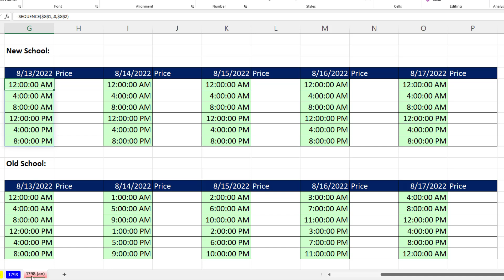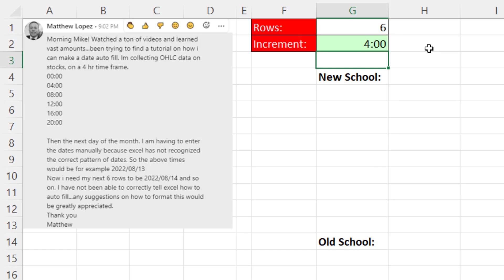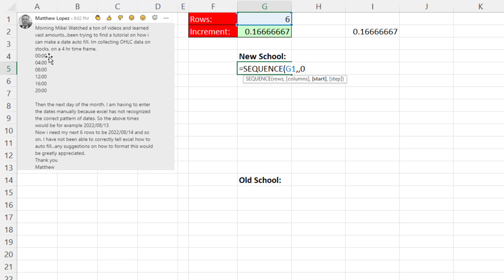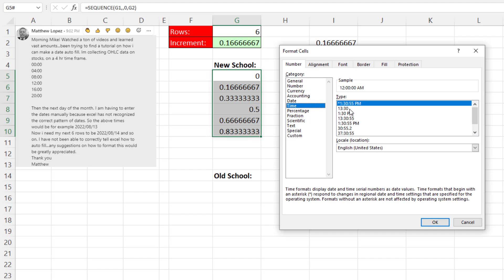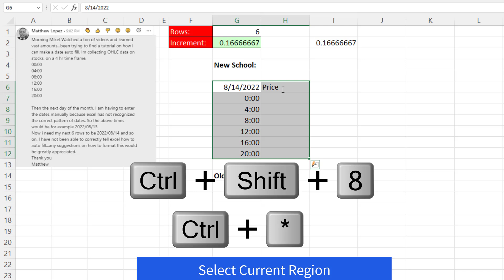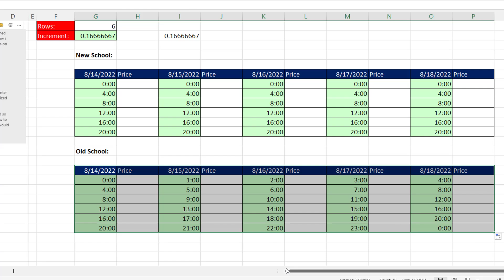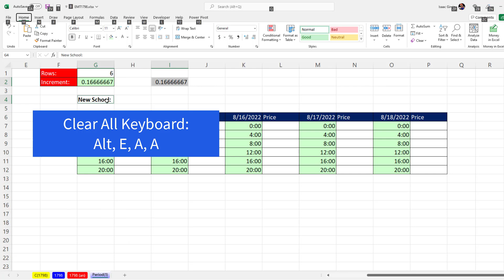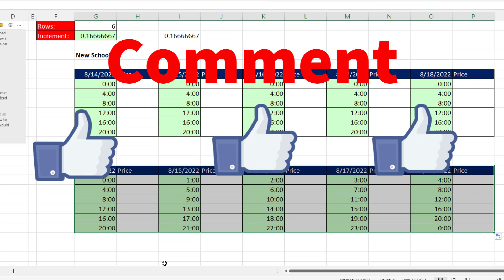Create Sequence of Time Values in Excel for Stock Market Price Data – Excel Magic Trick 1798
Learn how to create a sequence of time values for a Stock Price Template. Learn the “New School” Microsoft 365 Excel method and the “Old School” Method that works in any version of Excel.
Learn many important Excel Keyboard Shortcuts.
Topics:
1. (00:00) Introduction
2. (00:25) Microsoft 365 Excel Solution
3. (00:50) Time Values in Excel
4. (02:13) SEQUENCE Dynamic Spilled Array Function
5. (02:55) Build Template
6. (04:33) Copy Template
7. (04:50) Solution that works in any version of Excel
8. (05:48) Make Dates Dynamic too
9. (06:20) Copy Template to new worksheet (Fast Method to Copy Worksheet)
10. (06:57) Summary, Closing, Video Links